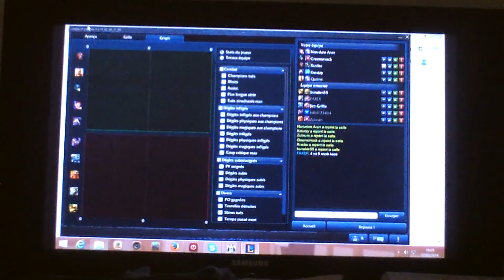Garen en aram le retour de Demacia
Alors notre ami demacien est de retour avec notre ami et un blitz nul a chier.